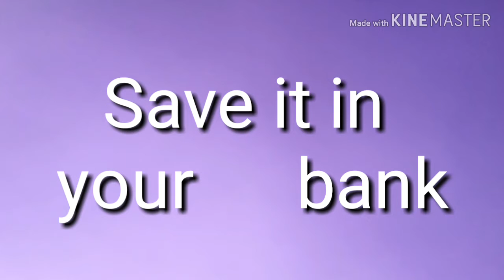11 easy things that reach people do.you should start right now..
become reach.secret formulas.go ahead 11 points to remember.